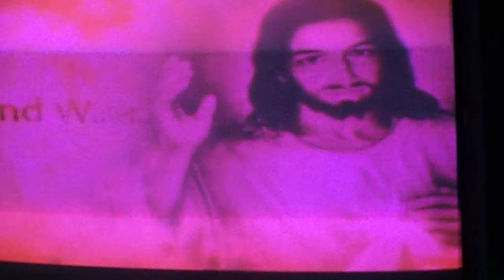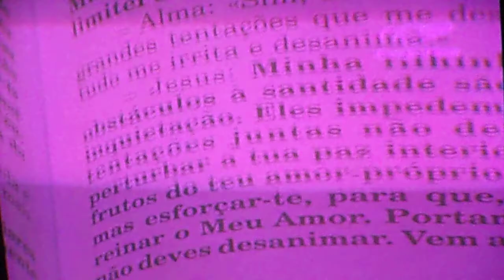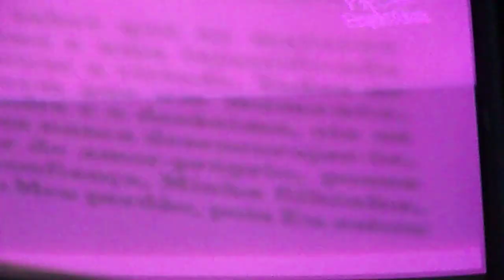A-M. 100 0600 Amar a Divina Misericórdia sem desanimar